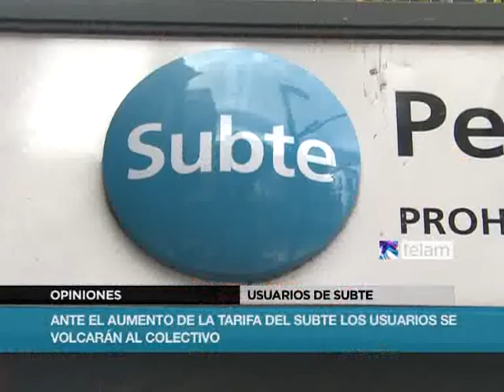Subterráneo, aumento de tarifa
Ante el inminente aumento de la tarifa de subterráneos, en su mayoría, los usuarios buscaran como alternativa para trasladarse el colectivo.
No obstante, debido a la necesidad de llegar con mayor rapidez, en casos excepcionales, seguirán usando el servicio de subterráneos, a pesar del aumento.